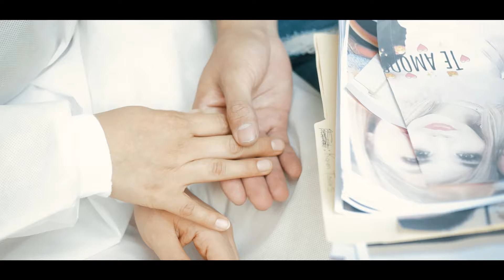T-NAZ DE MÉXICO - YO SI ME ENAMORE (Video Oficial)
T-Naz de México - Yo si me enamore
Autor: Alejandro Jean , William Paz